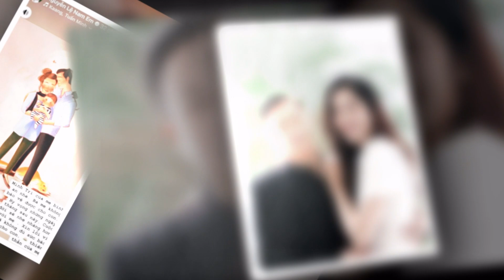Chuyện Tiêu Chuẩn kép Của Nam Em: Diễn Vai Đáng Thương Trong Bộ Phim Thị Phi Không Có Tập Cuối